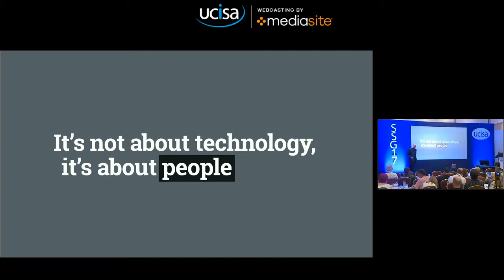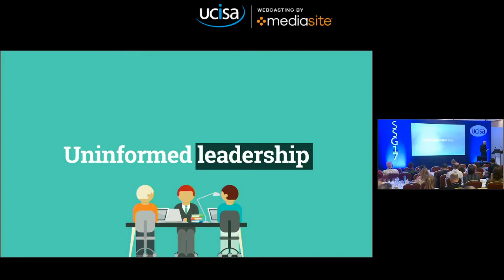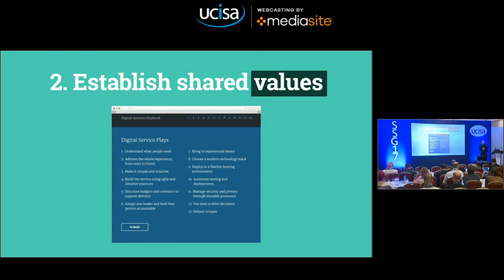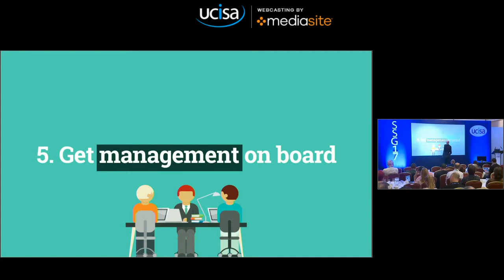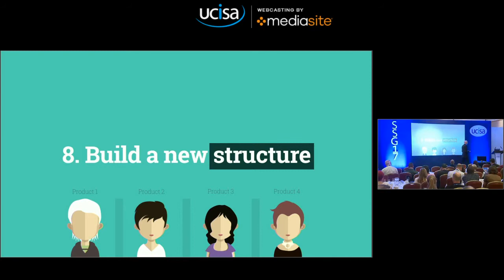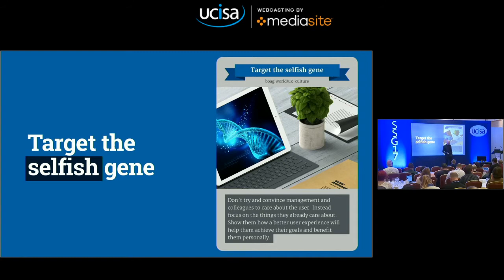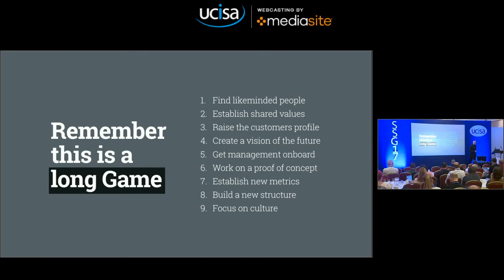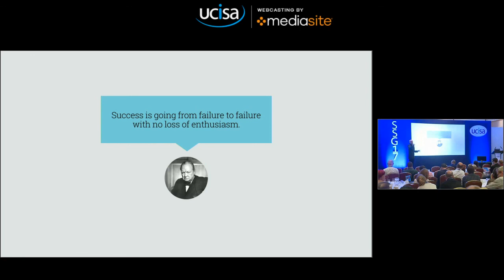How to start a user experience revolution | Paul Boag | UCISA SSG17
Do you feel like the only person in your organisation who understands the importance of user experience?  Would you like to see change but cannot make it happen?  Then Paul's talk is for you.  Fast paced and practical it will help you place UX at the heart of your business.

Paul Boag is the author of the User Experience Revolution, founding consultant at Boagworks Ltd and non-executive director of Headscape Ltd. He is a leader in digital and user experience strategy with over 20 years’ experience. He has worked with over 30 higher education institutions. But his passion is promoting user experience through training, consultancy and mentorship.

UCISA is a member-led, open, impartial and representative association. It provides a national and international presence for the people responsible for digital transformation and who make information systems and services work.

Working collaboratively to the benefit of all members, we inform, promote and foster the expertise of the community that underpins technology use in educational institutions to deliver an excellent student experience and operational efficiency.